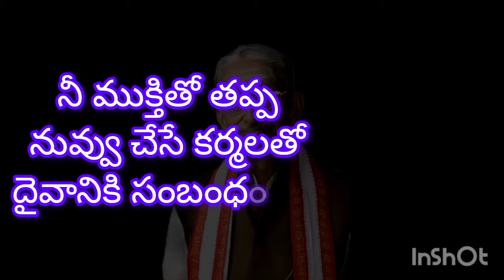నీ బంధంతో కాదు.... విమోచనం తోనే భగవంతుడికి బాధ్యత! ది.17.10.24 god krishna love /ramana/ 🙏🤘🙏